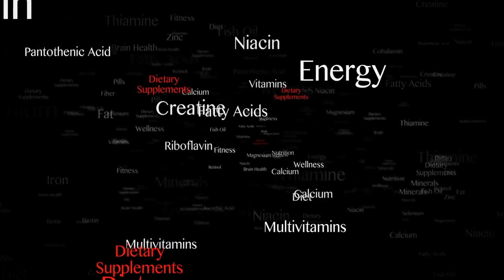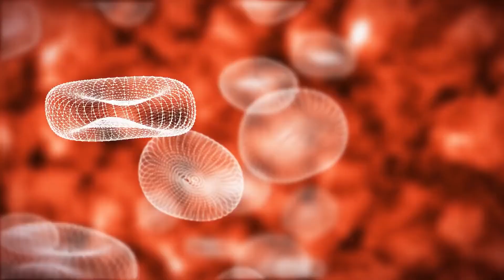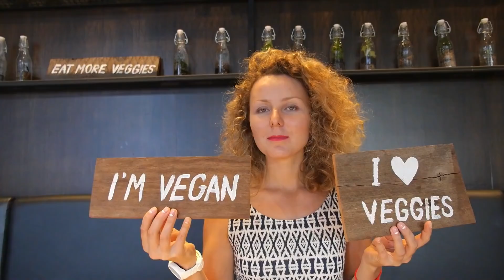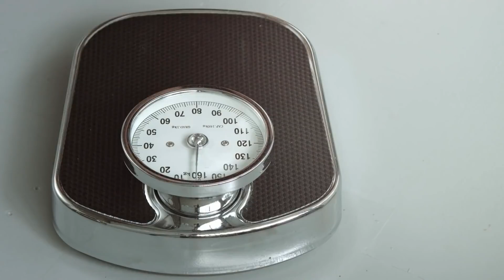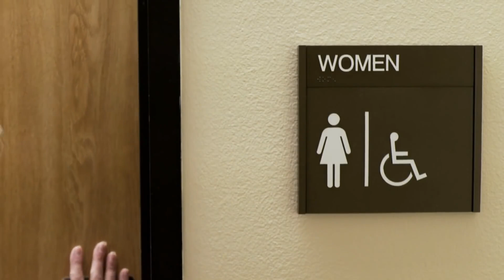Kennst du die unglaublichen Vorteile von Chia Samen?